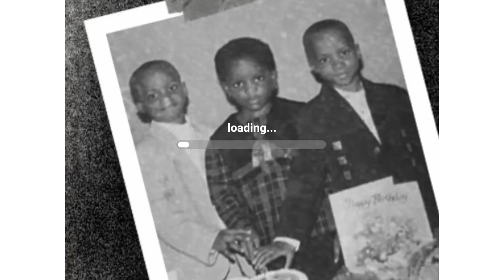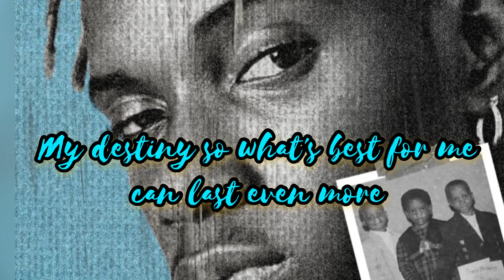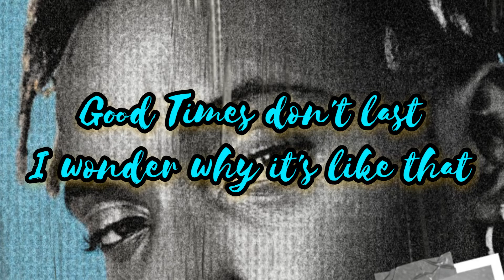Dopsy Flow- Good Old Times (Lyrics Video)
Dopsy Flow - Good Old Times lyrics